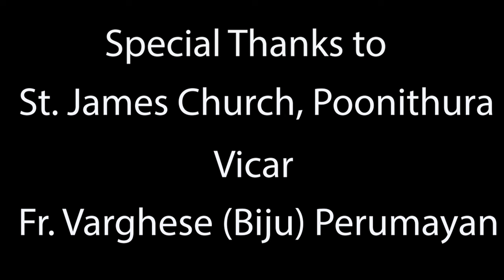Rasa Qurbana - Palathinkal Kunjulonan Joseph's 25th and Annamma Joseph's 15th death anniversary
Rasa Qurbana - Palathinkal Kunjulonan Joseph's (P.K. Joseph) 25th and His wife Annamma Joseph's 15th Death Anniversary Celebration on December 17, 2022, at St. James Church, Poonithura.

Special thank you goes to Fr. Jerin Palathinkal for leading the Rasa Qurbana Service. Also, a special thank you goes to Fr. Alvin K. Mathew, Fr. James Thottiyil, and Fr. Nelbin Mulavarikal for assisting Fr. Jerin Palathinkal.